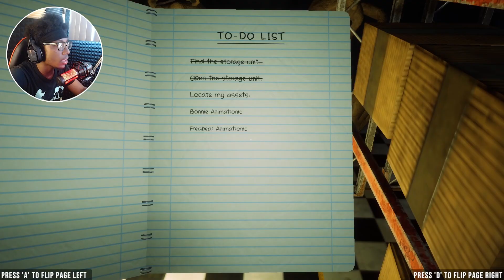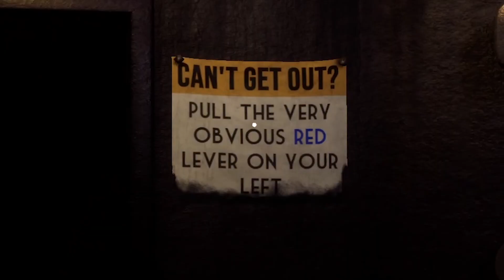Im Not Even Safe In A Storage Unit | Welcome To Fredbears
I Tried Hiding From Freddy And The Gang In A Storage Unit IT DID NOT HELP